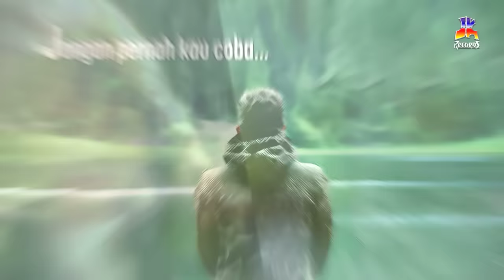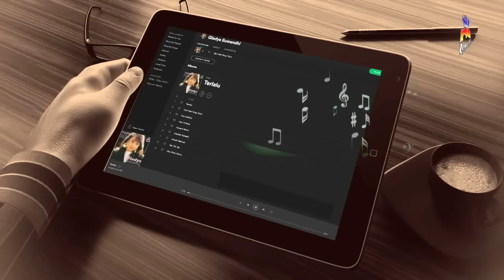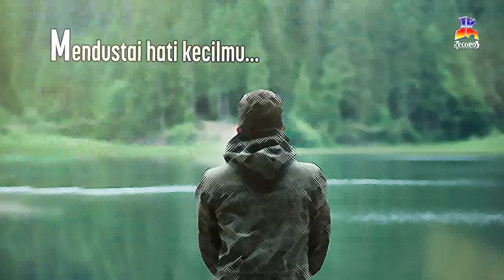Gladys Suwandhi - Jujurlah (Official Lyric Video)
Sebelumnya Gladys Suwandhi lebih dikenal sebagai aktris dan model. Wajah cantik dan karier yang sedang menanjak membuat Jeka tertarik untuk membawa mantan presenter ini ke dapur rekaman. Ternyata hasilnya tidak mengecewakan karena Adys juga mempunyai ciri khas tersendiri dalam bernyanyi. Tidak percaya? Simak saja "Jujurlah" karya Pance Pondaag yang diambil dari album "Terlalu" (April 1989).

Aktifkan juga RBT “Jujurlah”, dengan kode RBT :

Telkomsel : JJRHH
Indosat : 53079101

BLOK M SQUARE Lt. Basement. Blok B 217-218
Jakarta Selatan

Buruan. Sebelum Kehabisan !